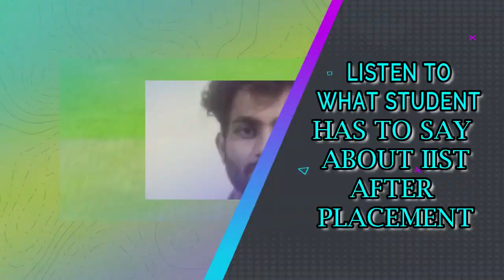IIST Testimonial ANIKET VERMA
Mr.Aniket Verma , Final year student of Chemical Engineering Department placed through campus placements Sanyog Pharma, Topper Education, Ktek Resourcing and Flexton Resourcing with the highest package of 12 LPA. What he wants to say about IIST, lets have a look on it.